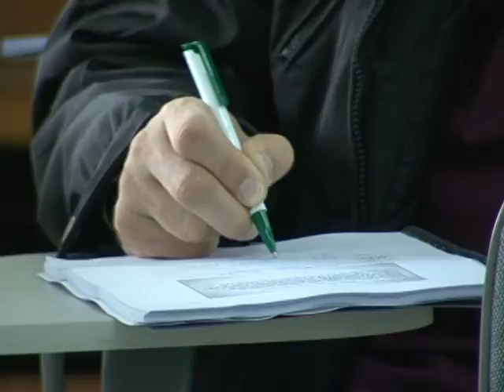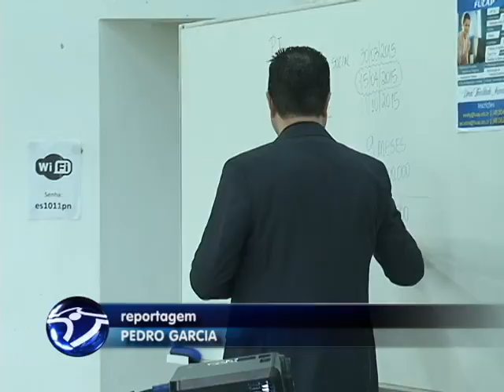Sindicont promove capacitação sobre planejamento tributário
O Sindicato dos Contabilistas de Tubarão, Sindicont, está realizando durante todo o dia uma capacitação sobre planejamento tributário. O Objetivo é aprender mais sobre o tema para que a população possa pagar menos impostos